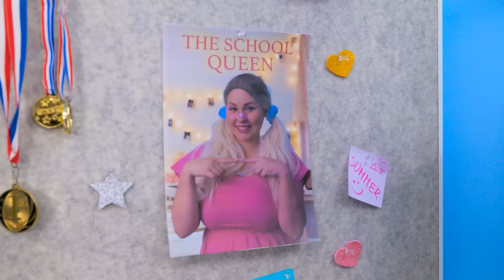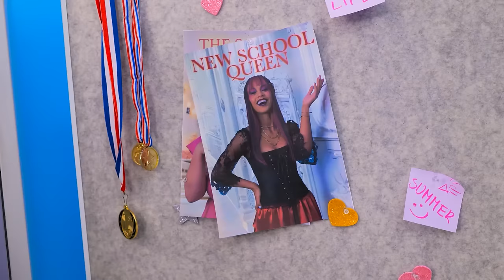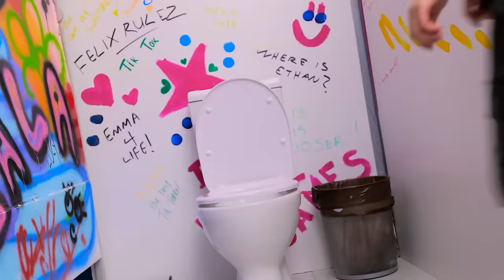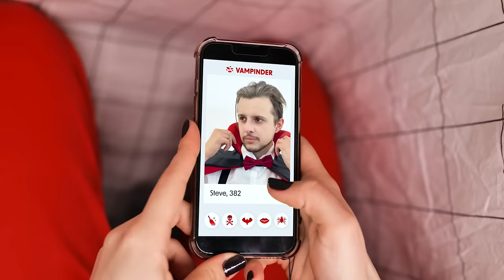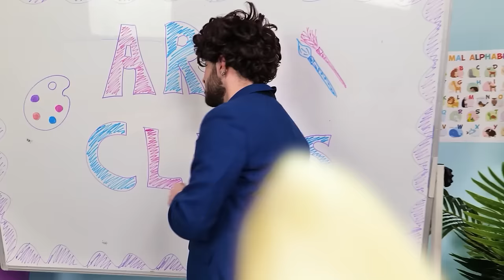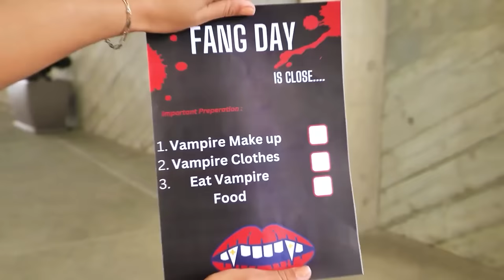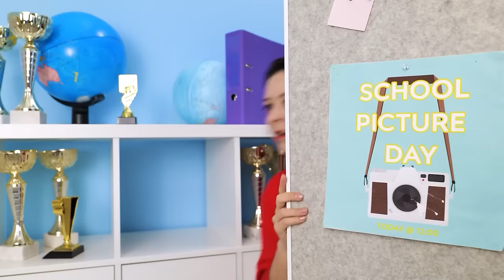From Soft Girl to Rich Popular Vampire 💖🧛‍♀️ Beauty Transformation with TikTok Hacks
💖🧛‍♀️ Prepare to be mesmerized as we embark on a captivating journey of transformation in our latest video, "From Soft Girl to Rich Popular Vampire! Beauty Transformation with TikTok Hacks." Join us as we witness an extraordinary makeover that defies the boundaries of ordinary beauty.

In this enchanting tale, our soft-hearted protagonist embraces her inner vampire, trading her pastel hues for the allure of darkness and sophistication. With the help of TikTok's most ingenious hacks, she undergoes a metamorphosis that transcends the ordinary and elevates her to new heights of glamour.

Watch in awe as our heroine navigates the realms of beauty and style, seamlessly blending the ethereal elegance of a vampire with the modern trends of today. From dramatic makeup techniques to enchanting wardrobe choices, every detail is meticulously curated to perfection.

But the journey doesn't end there! Along the way, our protagonist discovers the true power of confidence and self-expression, embracing her newfound identity with grace and poise. As she steps into the spotlight as a rich and popular vampire, she inspires others to embrace their own uniqueness and individuality.

With TikTok's transformative hacks as her guide, our heroine proves that beauty knows no bounds and that anyone can unleash their inner vampire with a little creativity and a touch of magic. So, join us on this extraordinary adventure and prepare to be spellbound by the beauty that lies within! 💖🧛‍♀️✨ BeautyTransformation VampireGlamour TikTokHacks EmbraceYourUniqueness 🌟🦇